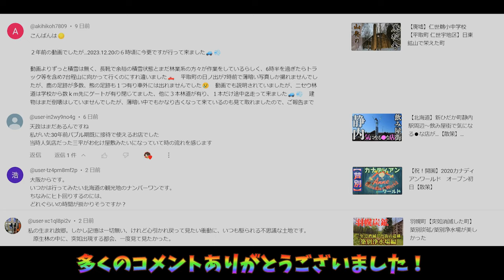【廃墟】崩れかけの廃校の体育館の二階には何故か残された金庫が...【とある学校シリーズNo17】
散々この周辺は通ってきたけど、
こんな学校が残されていたなんて知らなかった…。
そこに近づく一人の不審者。
明らかに警戒し逃げ出すカラスたち。
まぁそんな感じの動画です。

動画内で鳴らしていた音
↓↓↓呼び込み君ミニDX↓↓↓
←をクリックで商品ページに飛びます。

【自己紹介】
みなさん初めましての方は初めまして、
そうじゃない方はおはこんばんちは♪
私はニナと申します。
遺構・廃村・限界集落・過疎地の様子や市町村町歩き等を主に配信しています。

地方の栄枯盛衰を伝え、
皆様が地方に実際に行くキッカケを作りたい。
（地方でお金を使うキッカケも作りたい！）
地元に帰省できない人に今の様子を伝えたい。

特に高齢者の方で地元に
なかなか帰れない人に様子をお届けしたいんです。
そんな皆さんに喜んでいただける動画をお届けしたいなぁって思っています。

高血圧・痛風・痔・腰痛持ち、すぐお腹下す人間😇
IQ3歳児並の42歳男です。
そちらの方が細かく活動を報告していますよ♪

ニナ（北海道）の廃屋・過疎地探訪人
昼メシなど、普段の動画とはちょっぴり違った事もつぶやいてます(*'▽')ﾉｼ
リクエスト等があればこちらのDM等でもお気軽にどうぞ。

最近ちょいちょい投稿してます。
フォロー・コメント・タグ付けお好きにしてください♪
リクエストもお気軽に♪

ブログもたまに更新しています。
ニナの旅と冒険の記録

ニナの乞食丸出し欲しい物リスト

一緒に活動したりお世話になっている方々一覧
オススメお友達チャンネル&ブログ
ガチ探索仲間であり師匠と勝手におもってます。
『北の細道』
※このチャンネルの動画内において、一部北の細道より引用させていただいておりますが、スケキヨ氏Twitter（@LC76VXL650V ）に許可をいただいてます。

細かい過去分析と粘り強い現地調査・ドローン映像で人が到達しづらい場所を映すプロ

壮大なドローン景色、旅をしながら楽しむ様子が見ることが出来るチャンネル
たまに一緒に旅してる仲間。

GoproHero9Black
Sony RX-100rm5
DJI Pocket2
ルミックスS5
DJI Air 2S

動画編集：Adobe　Premiere pro

廃墟　北海道　北海道廃墟 ◀Amazonアソシエイト・プログラム参加者です。